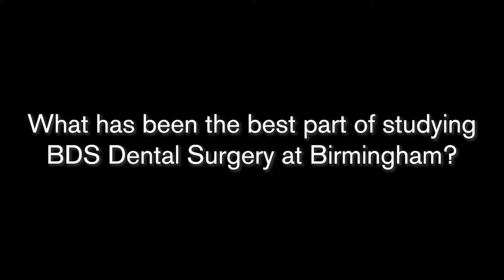What has been the best part of studying BDS Dental Surgery at Birmingham?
Find out what our BDS Dental Surgery students feel is the best thing about studying their course at Birmingham.